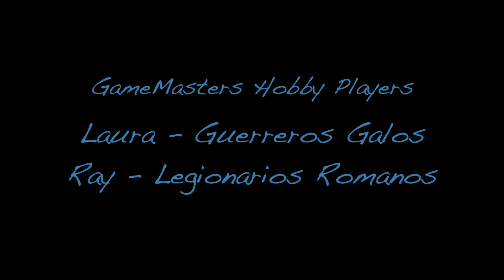S.P.Q.R. Escenario 1: Conflictos En La Galia (reporte)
Primer reporte de aprendizaje para SPQR de Warlord Games! Juego de escaramuza en el mundo antiguo. Legionarios romanos son emboscados por guerreros Galos!